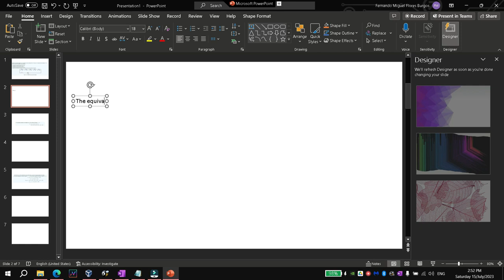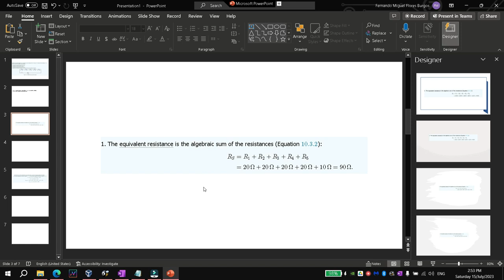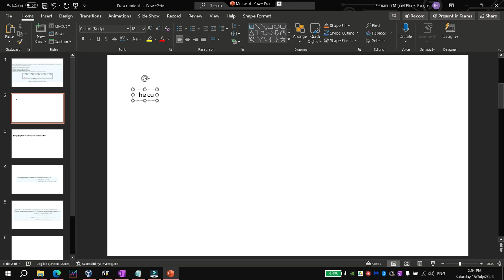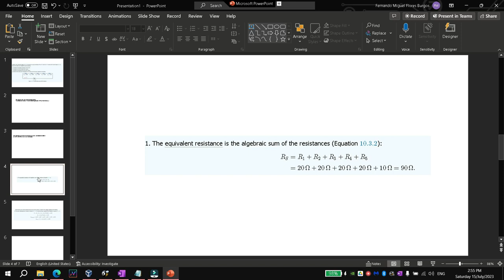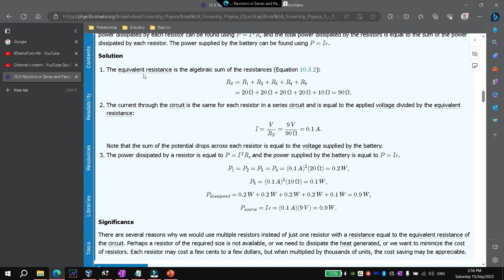Equivalent resistance, current and power in a series circuit